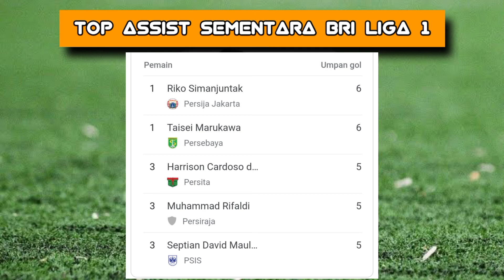Jadwal Pertandingan Bri Liga 1 | Bali United vs Barito, Bhayangakara vs Arema | Pekan ke 18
Jadwal Pertandingan Bri Liga 1 | Bali United vs Barito, Bhayangakara vs Arema

Jadwla bri liga 1 pekan ini
Jadwal liga 1 live indosiar
Jadwal bri liga 1 live
Jadwal liga indonesia
Jadwal liga indonesia terbaru
Jadwal bri liga 1 nanti malam
Hasil pertandingan liga 1 terbaru
Hasil liga 1 pekan 18
Hasil pertandingan bri liga 1 terbaru
Klasemen sementraa liga 1 terbaru
Klasemen sementara liga 1 pekan 18
Klasemen liga indonesia terbaru
Klasemen liga 1 tadi malam
Top skor liga 1 terbaru